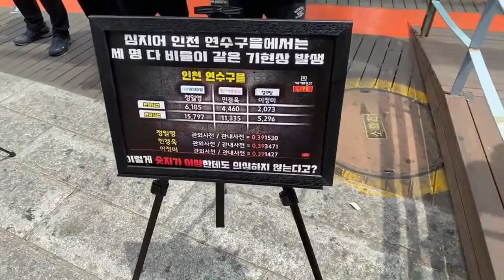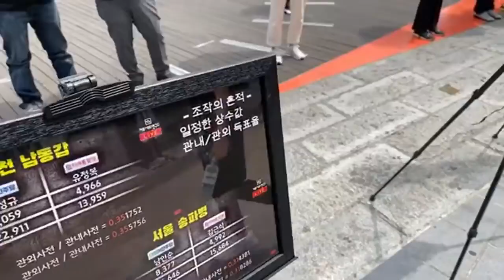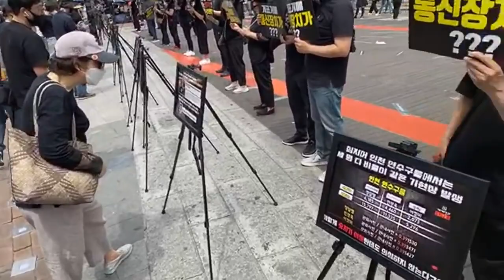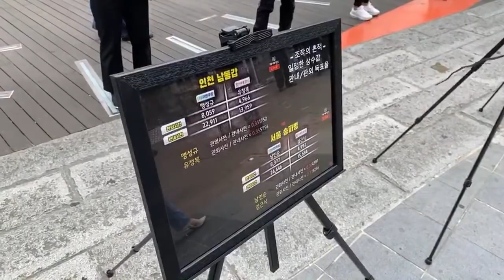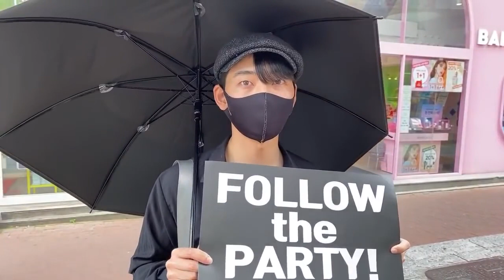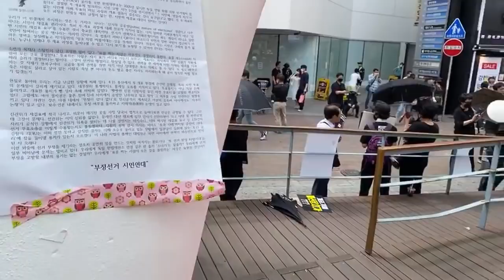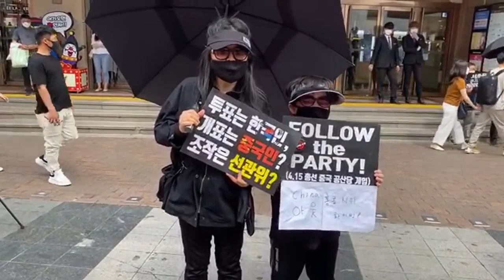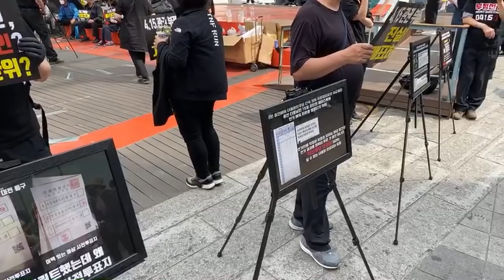대구, 첫 부정선거 블랙시위 현장 중계 [종이LIVE]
- 제공: 종이의 TV / 제목:  대구 첫 부정선거 블랙시위 현장중계 2만명이 왔다

Bitcoin : 3MTW849AkP2ftLeSK2teZHMmzLu7Z83s9U